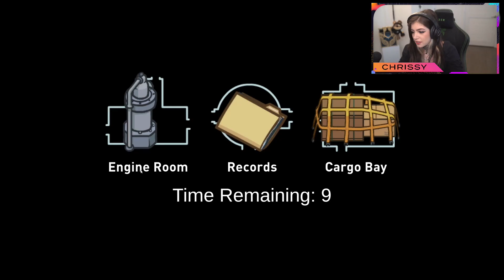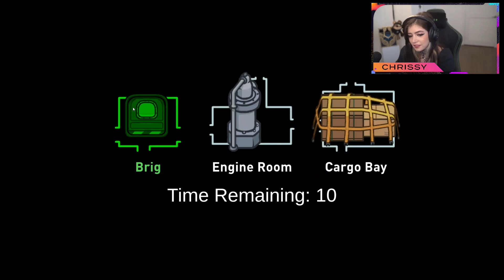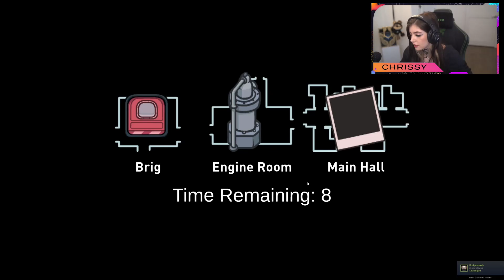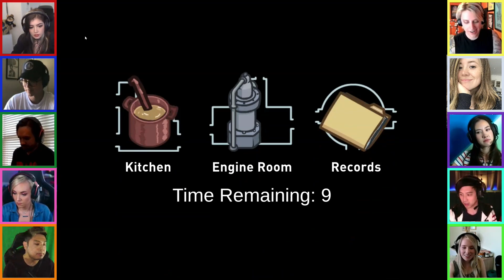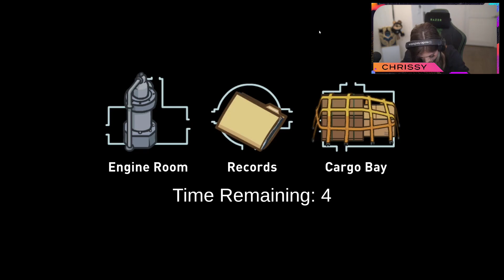Chrissy Stream - ROMANCING NPCs lets get flirty fridayyyy - (Full HD)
Yes, stream weapon
Chrissy Stream